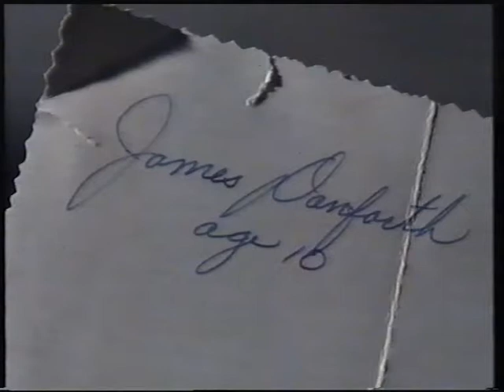De repente un extraño VHS 2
Edición perteneciente a la colección de quioscos "Cine de terror" en VHS